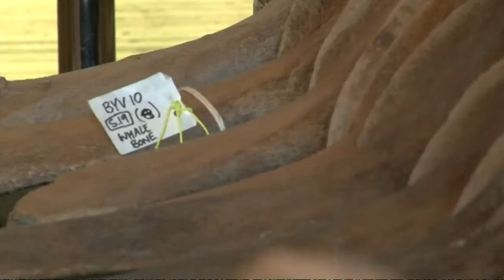Whale skeleton goes on display in London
A whale skeleton which is believed to be the largest object ever found by archaelogists in London goes on public display.